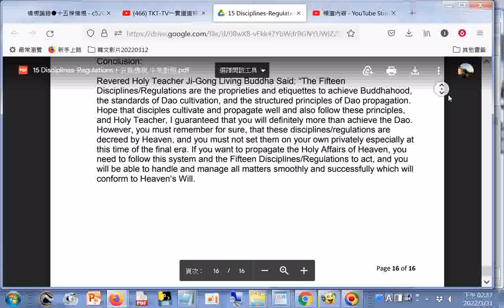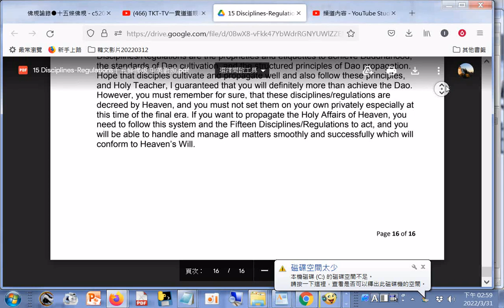Revered Holy Teacher Ji Gong Living Buddha Said “The Fifteen DisciplinesRegulations are the propriet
pdf: 15 Disciplines-Regulations十五條佛規 中英對照